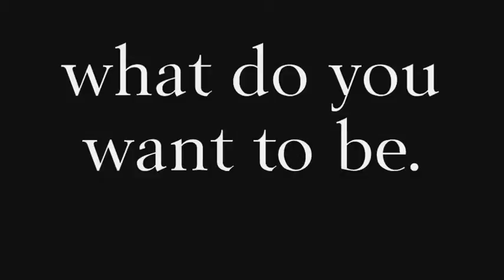Independent Agency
Artist Representation In Northern Ireland